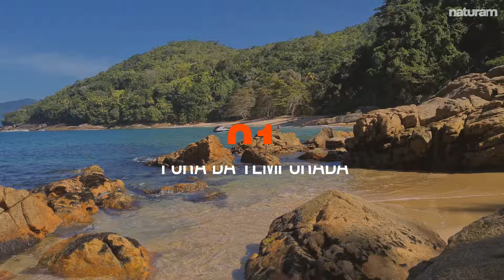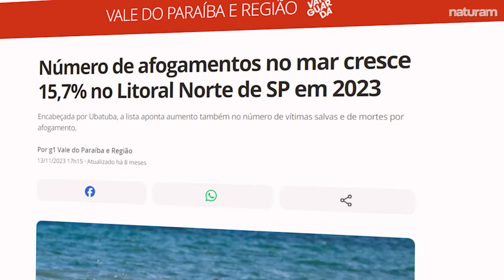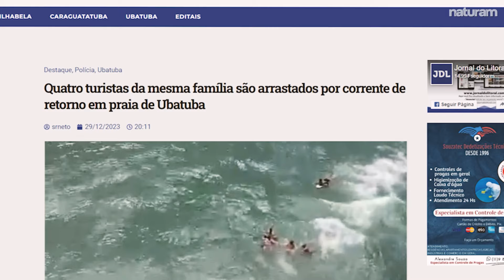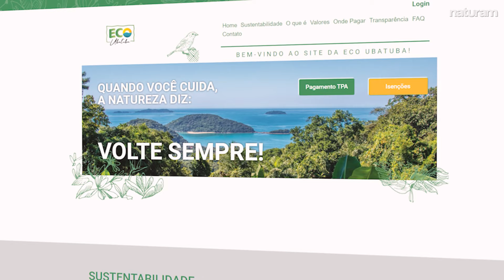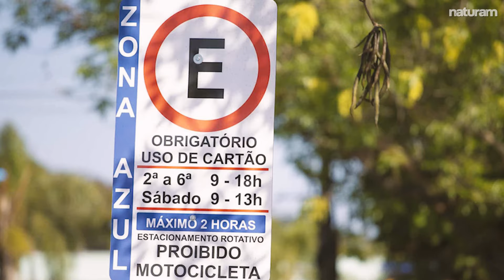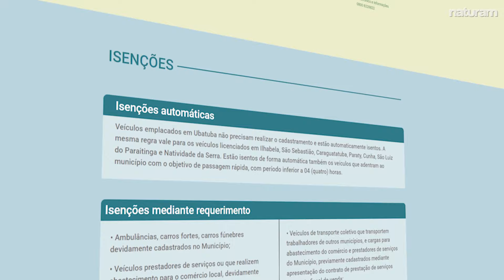Ubatuba: 5 coisas que você precisa saber antes de ir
Não viaje para Ubatuba sem antes saber dessas 5 coisas!
Essas dicas servem tanto para quem já costuma a ir para Ubatuba SP quanto para quem está indo pela primeira vez, e nossa intenção é poder tirar dúvidas que muitas pessoas tem sobre a cidade.
Aliás, você pode até ter algumas ideias sobre o que fazer em Ubatuba conforme vamos dando as dicas.

►► Tem um negócio turistico e quer aparecer no canal? Preencha o formulário e entramos em contato

►► SOBRE UBATUBA: Ubatuba tem crescido muito. Temos visto implementações de taxas,  mudança nas rodovias (agora é mais rápido chegar em Ubatuba), um boom de restaurantes, bares, galerias, enfim..
Pensando nisso, resolvemos separar pra vocês 5 coisas que você precisa saber sobre Ubatuba antes de ir.
São as melhores dicas de Ubatuba - acredite, você não vai encontrar outro vídeo igual por aí, com dicas tão importantes, inclusive, falando o que poucos gostam de falar.

Alguns dos assuntos que abordamos: Ubatuba taxa, zona azul Ubatuba , melhor época para ir para Ubatuba.

Para saber ainda mais sobre Ubatuba, como chegar, e as Praias de Ubatuba, confira nosso

►►  CAPÍTULOS:
00:00 - Início
00:29 - 1 Ubatuba é incrível fora da temporada
02:11 - 2 Você precisa respeitar o mar
06:03 - 3 Ubatuba vai muito além das praias
07:59 - 4 Não esqueça de pagar as taxas
10:06 - 5 Experimente os restaurantes de Ubatuba

►► Sobre nós: A Naturam é um canal de viagens do YouTube formado por pessoas apaixonadas por viagens. Através de nossos vídeos e guias de viagem, você pode viajar pelo Brasil, para a Europa, para os Estados Unidos, para toda a América do Sul, viajar para a Ásia ou qualquer outro lugar do mundo. Além disso, mostraremos como obter as melhores ofertas de viagens, voos baratos e as melhores dicas de viagem, como essa de Ubatuba, por exemplo, onde você também verá lindas imagens das praias de Ubatuba. Nosso diferencial é trazer para vocês informações de qualidade, e criamos cada vídeo de viagem com muito carinho. Esperamos que aproveitem.